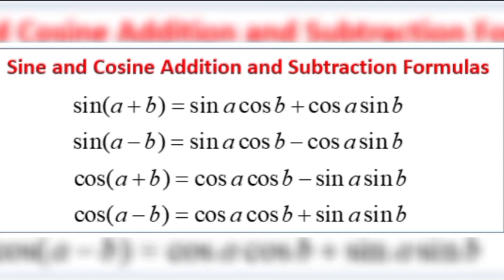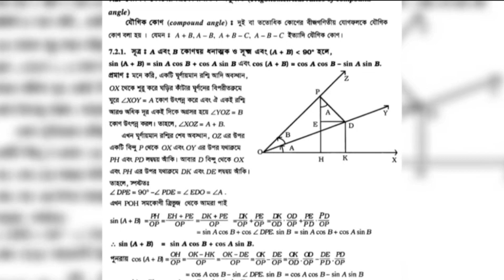1. Rule No. 7.2.1 || Trigonometry for HSC Students || Derivation of Sin(A+B) and Cos(A+B) (Part 1)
In this series you will learn the all basics of trigonometric rules with step by step.